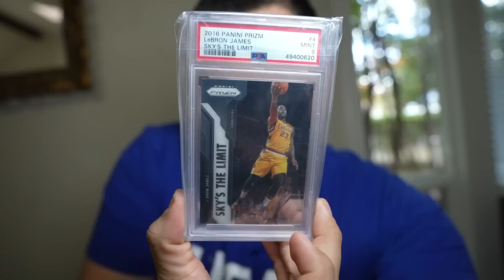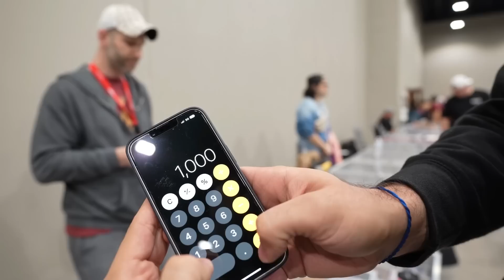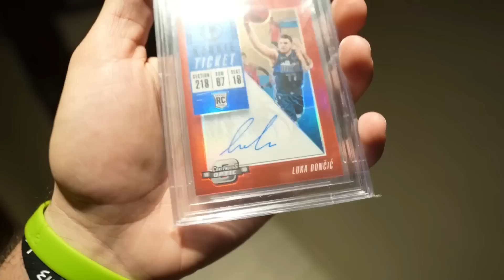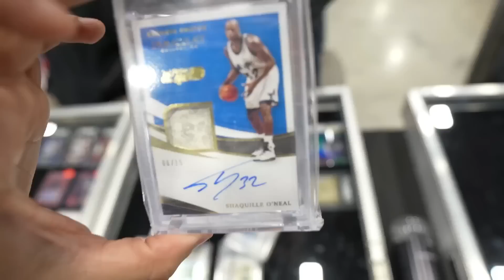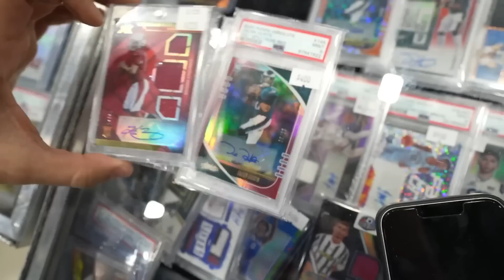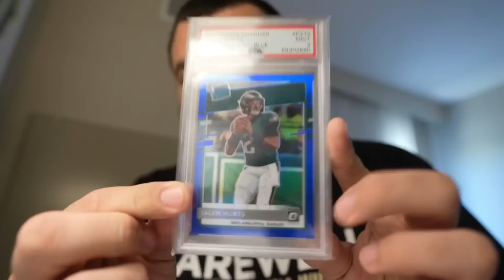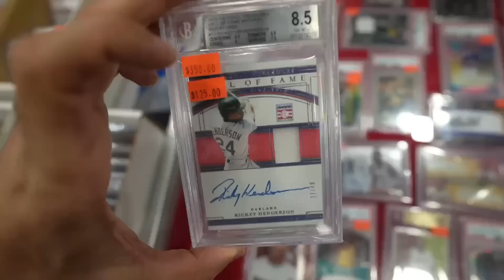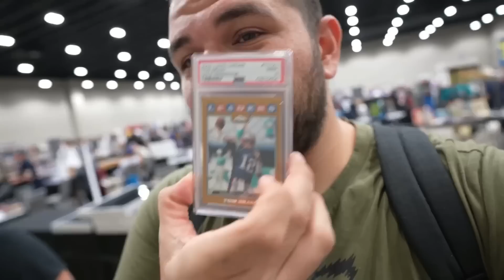SPENDING $50,000 In 24 HOURS AT DALLAS CARD SHOW 💵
Can I spend $50,000 in 24 hours at the Dallas Card Show?

Welcome to a compilation of the Dallas Card Show spending. I spent $50,000 on hall of fame sports cards, autograph cards, luka doncic red optic auto, barry sanders cards, and more. Some of my favorite football cards, basketball cards, and baseball cards were purchased in this video.

In this video, I'm going to show you how to spend $50,000 in 24 hours at the Dallas Card Show. This is an event that happens every year and it's the biggest sports card show in the world. I'll show you how to get the best deals on sports cards and related items, and I'll share some tips on how to make the most of your time at the show.

💎 All cards from this video will be sold on whatnot via the stream below: